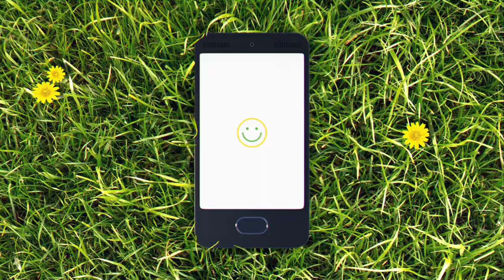Tú y tu teléfono Cricket Wireless